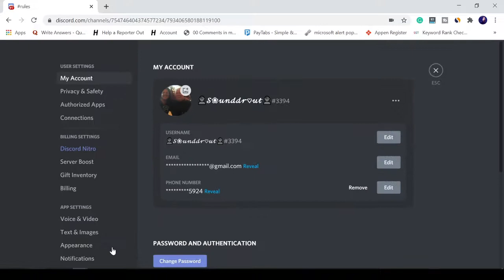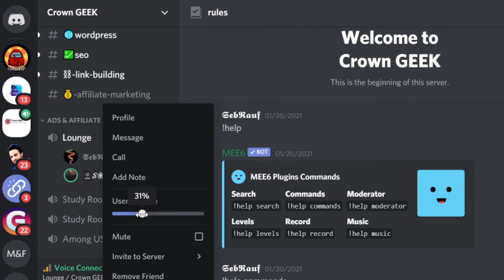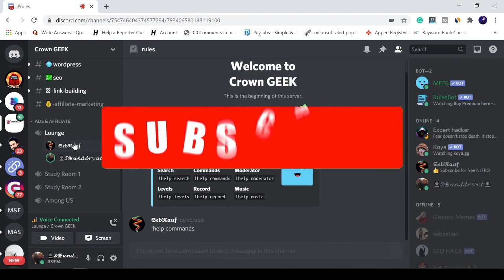How to Turn Discord Volume Up or Down - (2021)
In this video, You will learn how to lower or up discord volume for any specific user or discord output and input volume.

2.

🖱️ My Gaming Mouse

Get all Discord and Twitch tips with tutorials.